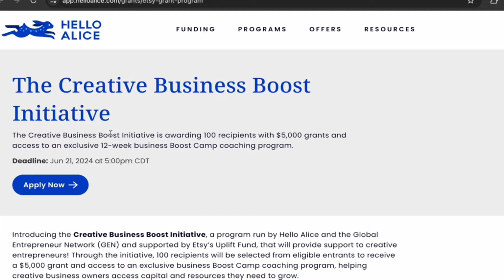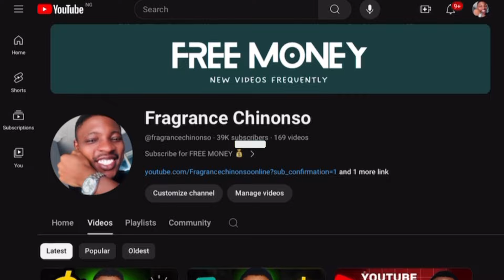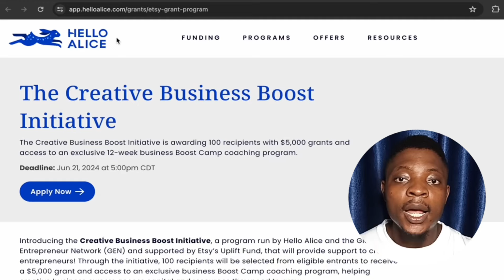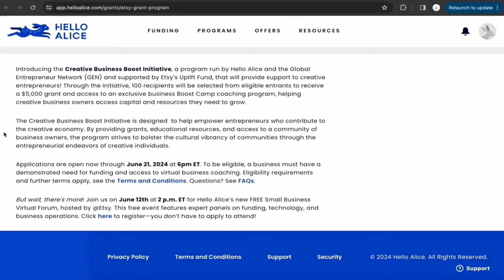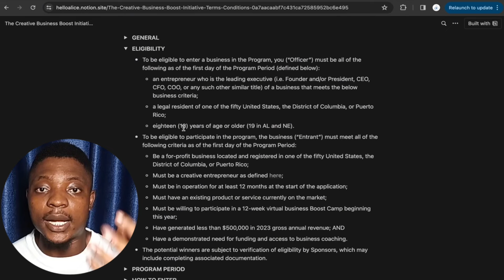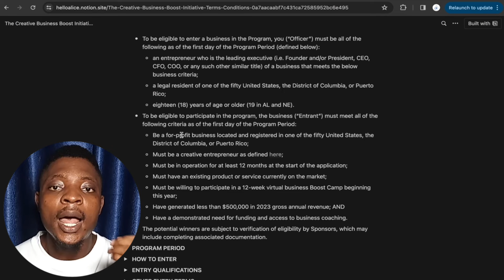You Get $5,000 FREE MONEY in 30 Seconds From Etsy | APPLY NOW